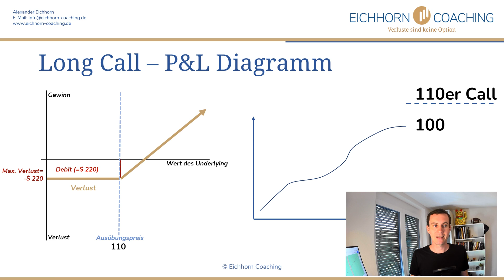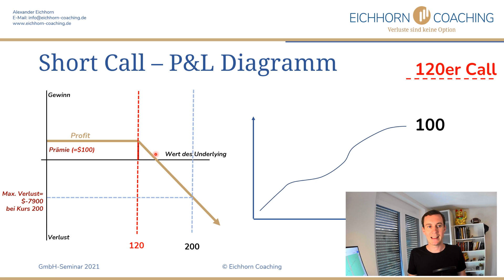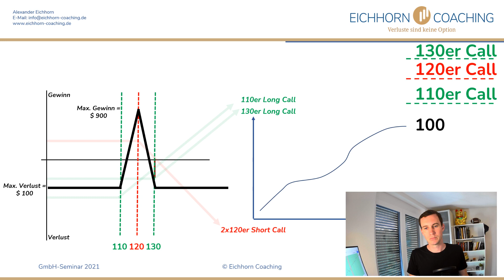Profit & Loss Diagram für Optionen | Praktisches Beispiel am Long Call / Short Call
Jeder Optionshändler sollte den Umgang mit dem Profit and Loss (P&L) Diagram verstehen. Denn mit Hilfe dieses Tools lässt sich die Gewinn- und Verlusterwartung einer Optionsstrategie in Abhängigkeit der Preisbewegung des Underlyings nachvollziehen. Im Video zeigen wir euch die Konstruktion eines solchen Diagramms anhand eines praktischen Beispiels. Euer Max